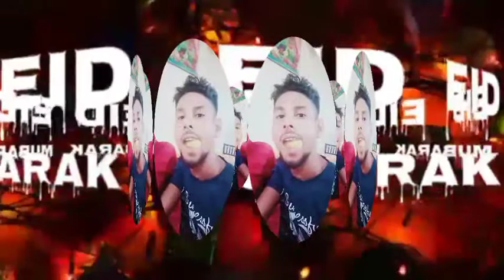ঈদ মোবারক Eid Mubarak ঈদের গান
ঈদ মোবারক Eid Mubarak ঈদের গান#channel